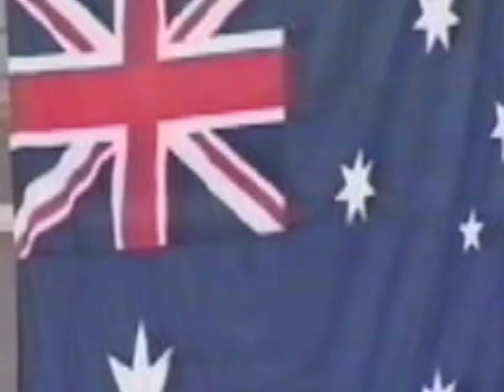2004 Paralympic Gold Medal Ride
Watch Lindy Hou OAM and her pilot Janelle Lindsay winning the tandem sprint at the 2004 Athens Paralympic Games